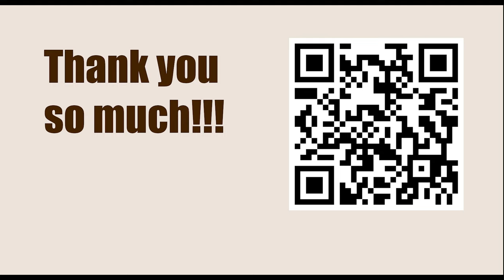Titled Tue 14th Mar Early 2023 - Round: 6 || Maxim Matlakov vs Hikaru Nakamura